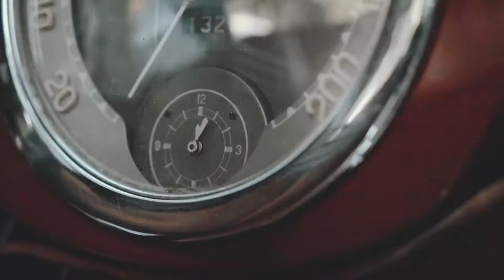Video per officina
Video promo per auto officina ad uso social

Questo video è all’interno della playlist ”Spot creati da Start”